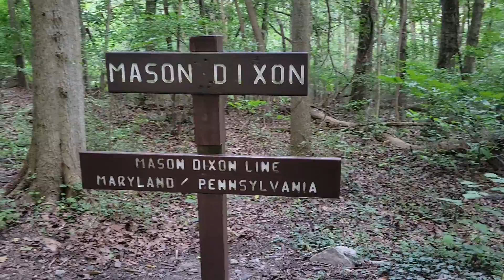South Through Pennsylvania (Ep 40)